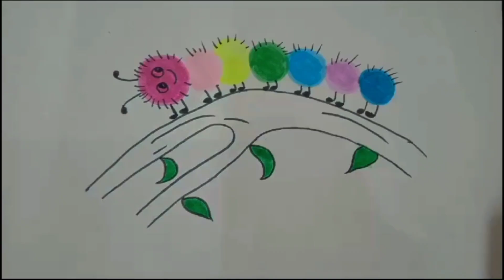Discover the Delightful World of Cute Drawing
Painting and drawing are two forms of visual art that involve creating images on a surface using various techniques and materials.

Painting typically involves applying pigments, such as oil, acrylic, watercolor, or gouache, onto a canvas, paper, or other surfaces using brushes, palette knives, or other tools. It allows for the creation of detailed and vibrant images with a wide range of colors and textures. Paintings can be realistic, abstract, or somewhere in between, depending on the artist's style and intent.

Drawing, on the other hand, involves creating images using lines, shapes, and shading techniques. It can be done with various tools, such as pencils, pens, charcoal, or pastels, on paper or other surfaces. Drawings can be detailed and precise or loose and expressive, depending on the artist's approach. They can depict anything from realistic portraits and landscapes to abstract concepts and imaginative creations.

Both painting and drawing require a keen eye for observation, understanding of composition and perspective, and skill in handling the chosen materials. They offer artists a means of self-expression, storytelling, and exploration of ideas and emotions. The possibilities are endless, and artists can experiment with different techniques, styles, and subject matters to create unique and captivating artworks.